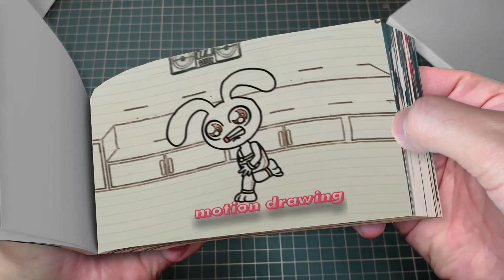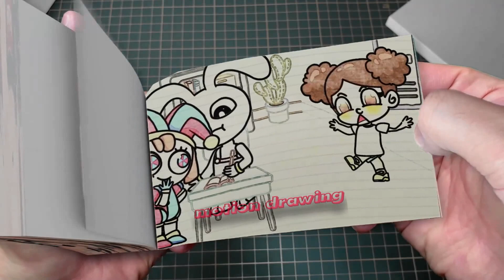81 17 Pomni x Jax Brewing Cute Baby But Save Pomni - The Amazing DIGITAL CIRCUS Flipbook